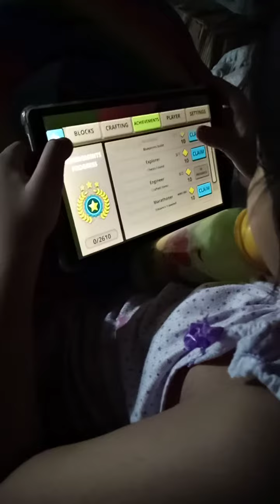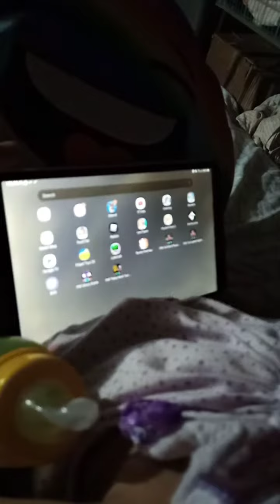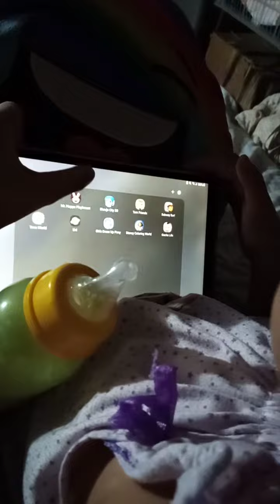Pampatulog games ni bebeloves ❤️❣️❤️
Gaming muna bago magsleep si baby girl. Enjoy po!